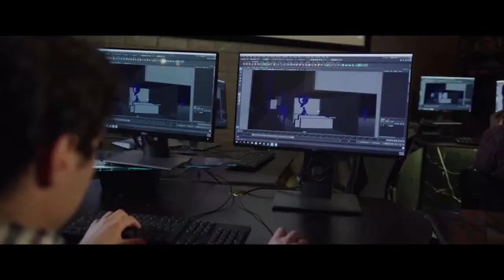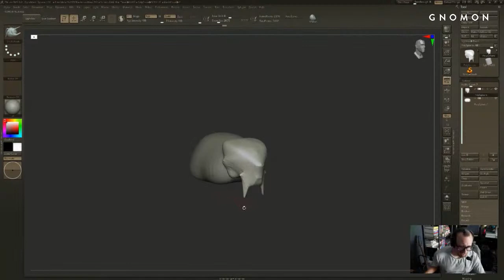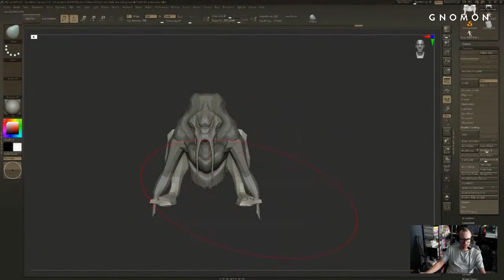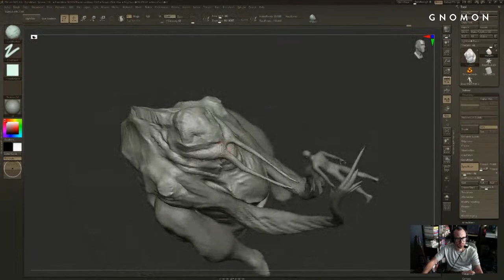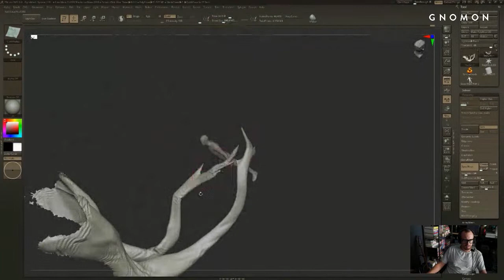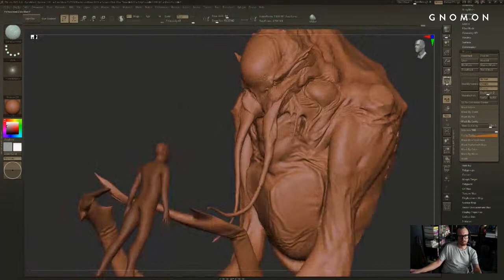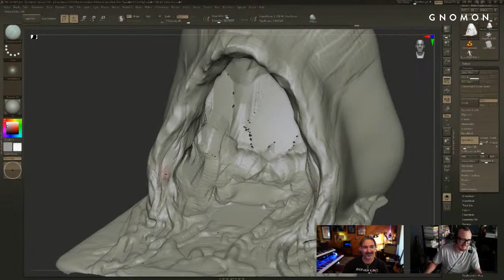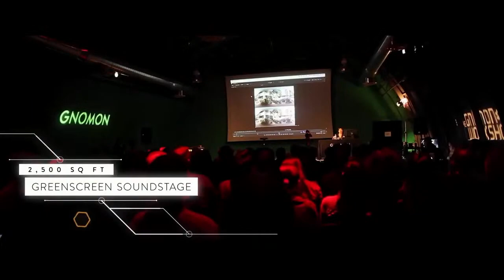Art Jam with Josh Herman and Alex Alvarez [Episode 71]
Join Gnomon Chief Creative Officer Josh Herman and Gnomon Founder and President Alex Alvarez for an all-new episode of Art Jam! Josh and Alex will share personal projects during this series as viewers get an inside look at their creative process.

During this livestream event, they will demo their work, talk software tips and tricks, and discuss how Gnomon's classes prepare students for industry work. Plus, Josh will share his short film from Unreal's Fellowship program and discuss what it was like to use Unreal EngineIf you've ever been curious to see Unreal Engine, ZBrush or Maya in action, join the jam! Be sure to watch the whole stream as Josh and Alex also answer viewer questions in real time.